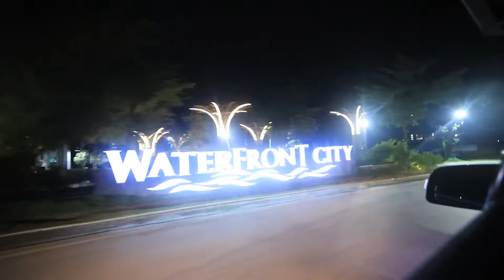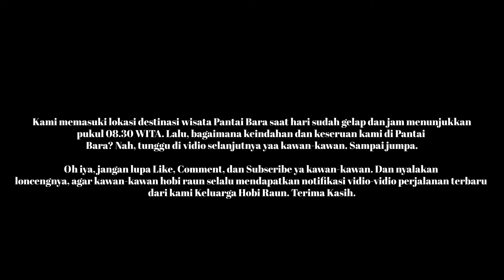DARI MAKASSAR MENUJU KABUPATEN BULUKUMBA, PANTAI BARA | CAMPERVAN INDONESIA | FORD RANGER POPUP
Hallo kawan-kawan. Kita berjumpa lagi di kelanjutan petualangan panjang kami dan liburan online kawan-kawan sekalian ya. Nah, sekarang kami sudah berada di kota Makassar dan segera menuju ke kabupaten Bulukumba sebagai tujuan destinasi pertama kami di pulau SULAWESI. Nama pantainya yaitu pantai BARA, kawan-kawan. Kami mendapat nama lokasi destinasi wisata ini dari banyak saran orang-orang dan juga rekomendasi google tentunya. Nah, bagaimana perjalanan pertama kami di pulau SULAWESI? Tonton dan tunggu terus yaa kelanjutan perjalanan kami kawan-kawan semuanya. Assalamualaikum.
Salam Hobi Raun.

🎵 Track Info:

Title: Back to 1981
Artist: Iaio
Genre: Dance & Electronic
Mood: Happy

🎵 Track Info:

Title: Clouds by Joakim Karud

🎵 Track Info:

Title: Let's Go Surfing by Joakim Karud